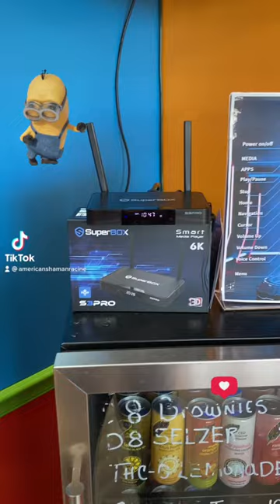SuperBox new movies